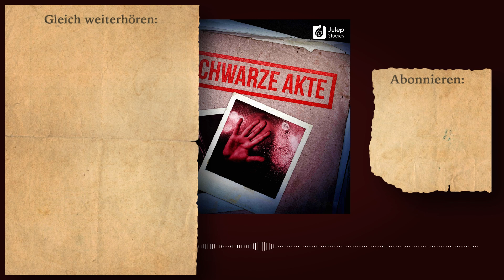Der verlorene Sohn - Die unglaubliche Geschichte des Bobby Dunbar | #125 Schwarze Akte - Podcast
Herzlich Willkommen bei der Schwarzen Akte - dem Mystery True Crime Podcast von Julep Studios.

Der junge Bobby Dunbar verschwindet bei einem Familienurlaub. Aber diese traurige Geschichte hat ein Happy End: Bobby wird wiedergefunden und seine überglücklichen Eltern können ihn wieder in die Arme schließen. Kein Wunder, dass sich diese Story zur Familienlegende entwickelt und auch Jahrzehnte später noch erzählt wird. Doch fast 90 Jahre später fällt Bobbys Enkelin ein Notizbuch in die Hände und ihr kommen erste Zweifel. Hatte die Geschichte wirklich ein Happy End?

► Lesung überspringen: 05:10
BUCH
Am 15. November erscheint das Buch zur Schwarzen Akte. Hier könnt ihr es vorbestellen
MORD AM WOCHENENDE
Die neuen Folgen der Schwarzen Akte könnt ihr ab sofort für 2,99€ / Monat schon Samstags und ohne Werbung hören!
FALLVORSCHLÄGE
Du hast von einem mysteriösen Fall gehört, den wir uns mal genauer anschauen sollten? Gerne immer her damit! Damit wir keinen Fall übersehen, schick uns deinen Vorschlag am besten über unser Formular.

LINKS ZUM FALL
► Artikel mit Fotos von Bobby Dunbars Heimkehr:

***Wir übernehmen keine Haftung für die Inhalte externer Links***

Es sind Details, die ein gewöhnliches Verbrechen von einem unglaublichen Mysterium unterscheiden. Wir stellen euch hier Fälle vor, bei denen sich eure Nackenhaare sträuben und von denen ihr bis jetzt steif und fest behauptet hättet, dass so etwas nie im Leben passieren kann.
Jeden Dienstag veröffentlichen Anne und Christopher eine neue Folge mit außergewöhnlichen Kriminalfällen und überlegen, ob auch an der merkwürdigsten Spekulation doch ein Fünkchen Wahrheit zu erkennen ist.

SPOILER ↓
In diesem Fall wurde ein Urteil gesprochen. Wichtige Details des Falls sind dennoch ungeklärt.